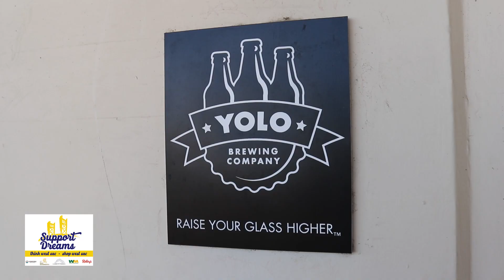West Sacramento “Support Dreams” Shop Local Business Campaign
The City of West Sacramento and the West Sacramento Chamber of Commerce have launched “Support Dreams”, a new campaign to encourage residents to eat, shop, sip, play and stay local with their purchases to support local businesses impacted by the COVID-19 health emergency. Learn more about it in this video featuring West Sacramento Mayor Christopher Cabaldon shot at Yolo Brewing Company.